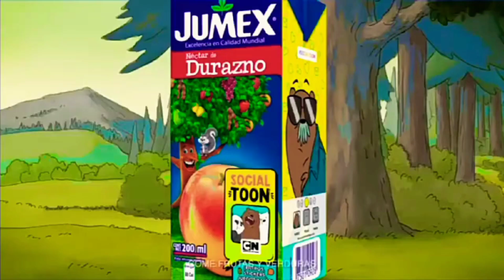Cartoon Network México + Jumex - Promo Social Toon (Julio 2020)